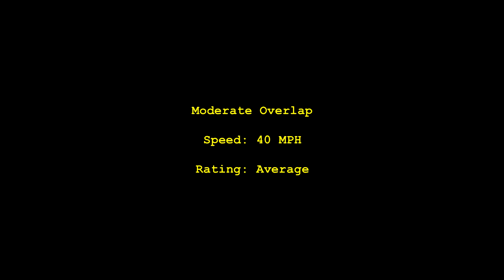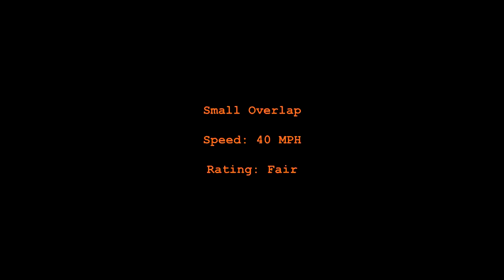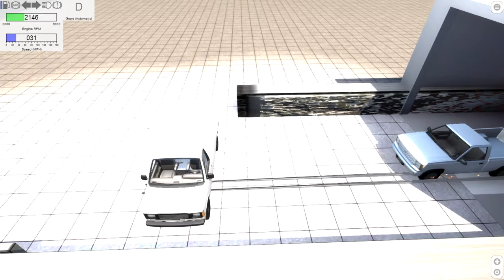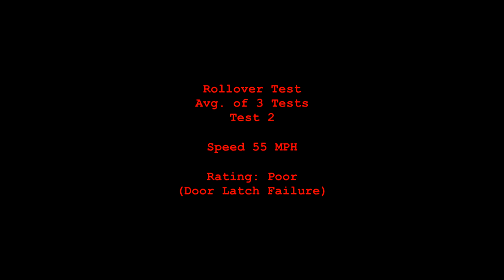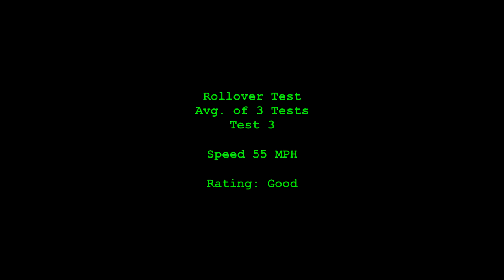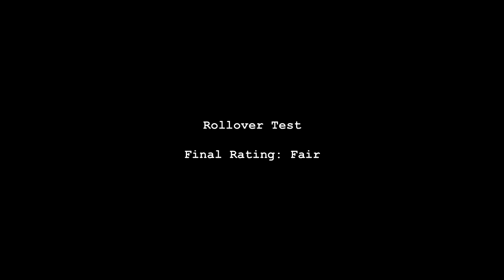BeamNG.Drive Crash Test: Gavril H-15 V8 Vanster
An IIHS-style crash test of the Gavril H-15 Vanster from BeamNG.Drive

Mods Used:
You need to own the game and be registered on the forums to see the following links:

Map:
IIHS & Safety Testing Track: